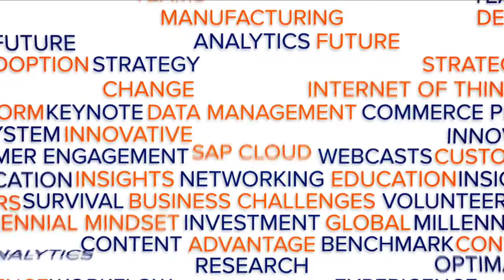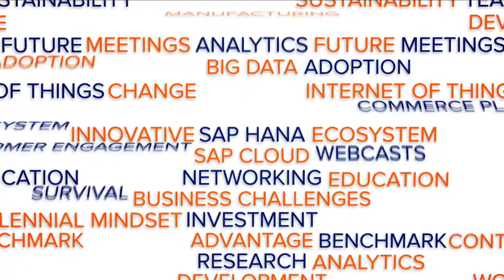What Is SAP UI5 and Why You Should Care?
You've likely heard about SAP UI5, but do you what are the implications for SAP customers? We've got you covered.